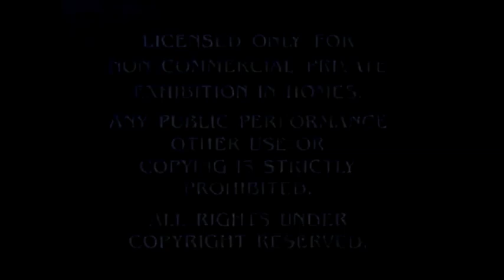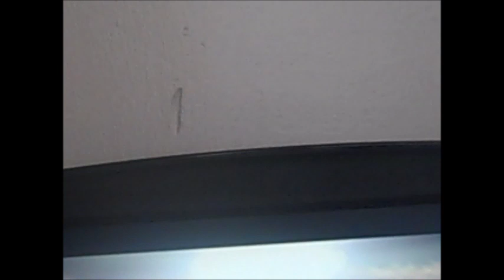Only The Brave 2017 Part 1